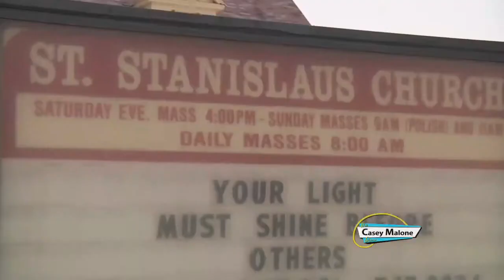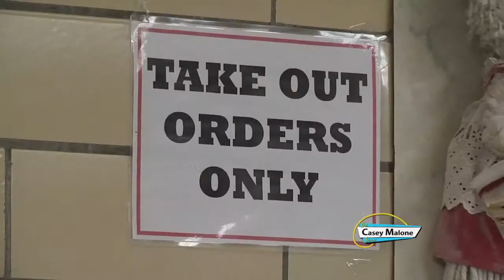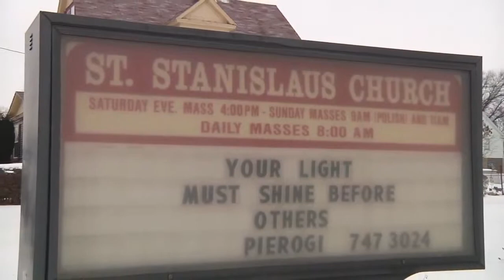St. Stan's Pierogis